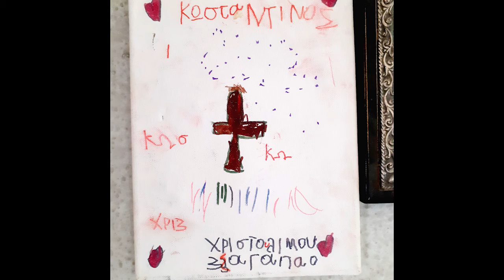ΚΩΝΣΤΑΝΤΙΝΟΣ ΤΙΜΙΟΣ ΣΤΑΥΡΟΣ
Aegina, the island near Athens, only one hour away.